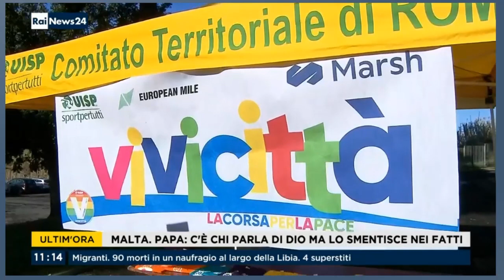Vivicittà 2022: Tiziano Pesce ospite della diretta di RaiNews24